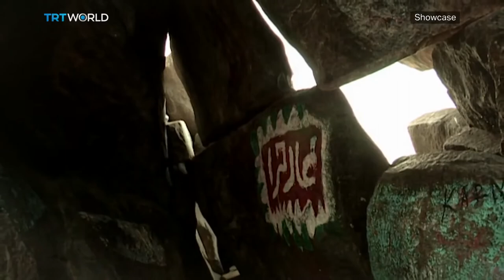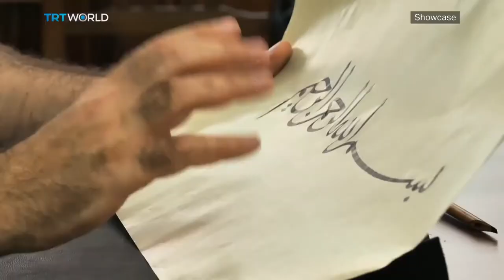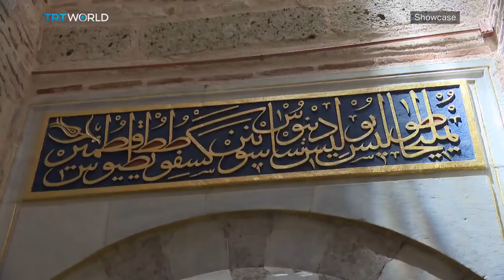Short Islamic Calligraphy Video